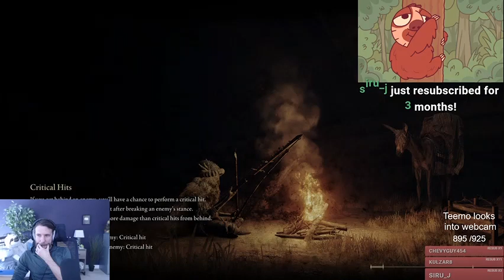20220309 Daytime Non Combat Elden Ring 1419594951